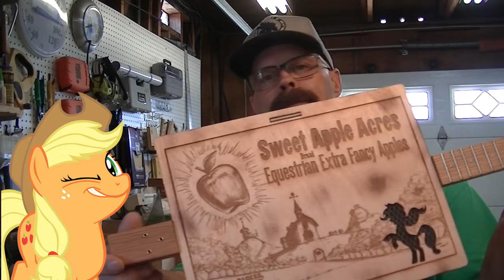CBG Update FINAL!! on to BRONYCON!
FINAL update on the progress of the cigar box guitar project for Bronycon.

Today we get to see why Applejack has been all over these videos